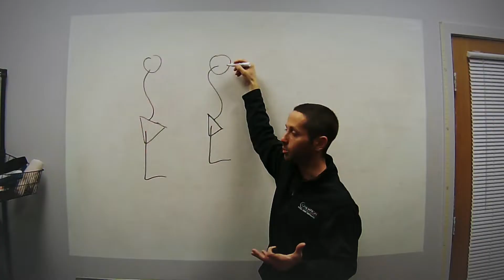Is the Sleeper Stretch a Thing of the Past?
#184: On this episode of the AskMikeReinold show we talk about using the sleeper stretch to restore internal rotation range of motion in the shoulder. There are probably more "cons" than "pros" with this stretch, but more importantly, probably better things to do anyway.